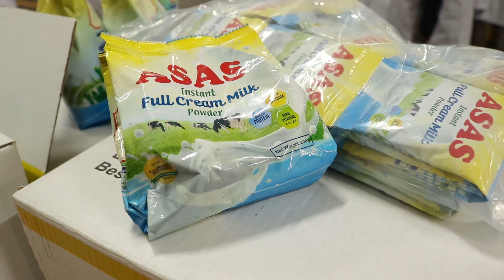WAZIRI SHAMATA NA TIMU YAKE WATINGA KIWANDA CHA MAZIWA CHA ASAS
Document from komboalimassoud